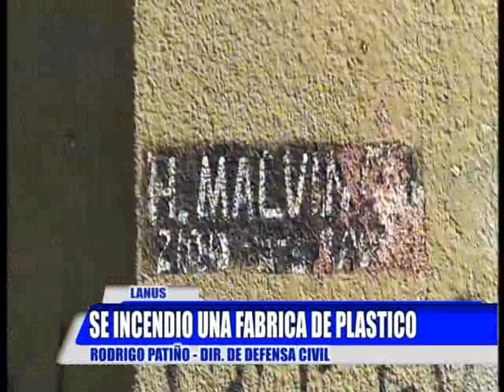LANUS: SE INCENDIO UNA FABRICA DE PLASTICOS